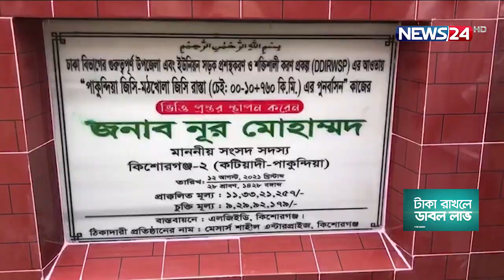সারা দেশের নানা খবর নিয়ে টুকরো খবর 12Aug.21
সারা দেশের নানা খবর নিয়ে এবারে একটি ডেস্ক রিপোর্ট।

বঙ্গবন্ধু শেখ মুজিবুর রহমানের ৪৬তম শাহাদাত বার্ষিকী ও শোক দিবস উপলক্ষে নওগাঁয় প্রস্তুতিমূলক সভা অনুষ্ঠিত হয়েছে। এতে প্রধান অতিথি ছিলেন জেলা আওয়ামী লীগের সাধারন সম্পাদক ও খাদ্যমন্ত্রী সাধন চন্দ্র মজুমদার।

দীর্ঘ প্রতীক্ষার পর বৃহস্পতিবার  সি-ট্রাক চলাচলের মধ্য দিয়ে বগুড়া-জামালপুর নৌ রুটে যাত্রী ও পণ্য পারাপার  শুরু হয়েছে। মাদারগঞ্জ-সারিয়াকান্দি পর্যন্ত ফেরী সার্ভিসের আনুষ্ঠানিক উদ্বোধন করেন নৌপরিবহন প্রতিমন্ত্রী খালিদ মাহমুদ চৌধুরী। এ সময় উপস্থিত ছিলেন আওয়ামী লীগের সাংগঠনিক মির্জা আজম এমপি।

বিএনপির পক্ষ থেকে বরিশালে করোনায় আক্রান্ত ১ শ’ রোগীর জন্য স্বজনদের কাছে ওষুধ সামগ্রী দিলেন মহানগর বিএনপি সভাপতি সাবেক মেয়র অ্যাডভোকেট মজিবর রহমান সরোয়ার।

কিশোরগঞ্জের পাকুন্দিয়া উপজেলায় পাকুন্দিয়ায় রাস্তা প্রশস্তকরণ কাজের ভিত্তিপ্রস্তর স্থাপনের উদ্বোধন করেছেন কিশোরগঞ্জ-২ আসনের সংসদ সদস্য নূর মোহাম্মদ।

জলাবদ্ধতা নিরসনের দাবিতে পানিতে তলিয়ে থাকা পঁচা ধান নিয়ে সাতক্ষীরা ডিসি অফিস চত্বরে মানববন্ধন করেছে  ক্ষতিগ্রস্ত কলারোয়া উপজেলার চাষিরা।

প্রধানমন্ত্রীর সাবেক তথ্য উপদেষ্টা  ইকবাল সোবাহান চৌধুরীর নেতৃত্বে গোপালগঞ্জের টুঙ্গিপাড়ায় জাতির পিতা বঙ্গবন্ধু শেখ মুজিবুর রহমানের সমাধিতে শ্রদ্ধা নিবেদন করেছেন বাংলা‌দেশ প্রেস কাউ‌ন্সিল ।

Our other YouTube channels :
News24 Official Address:
NEWS24
371/A
Bashundhara Road
Block – D
Bashundhara Residential Area
Dhaka - 1229